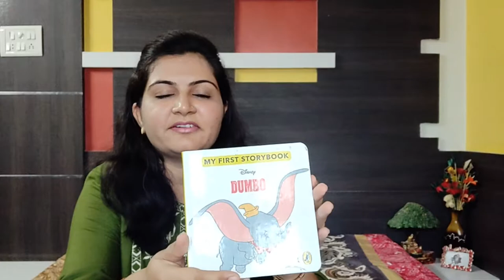बच्चों को English में बेधड़क बोलना कैसे सिखाए|How to teach Kids to Speak in English।English for Kids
How to teach Kid/Child to Speak in English Fluently?
Bacho ko English me fluently bolna kese sikhaye?
Chote Bache ko English Language kese sikhaye?

Who doesn't like to speak in English Fluently!!!? Everybody.
Our Mother Tongue is a must learn for our child but with that English is also a must in today's Era. Be it for one's Education or for Carrier or even for Socializing Confidently & Globally..

So it's never late to learn anything New & when it comes to our child they are still Brand New to adopt everything, we teach them.

Follow the simplest 2 tips, I have given in this Video & your child will definitely learn to speak in English Fluently within a short duration.